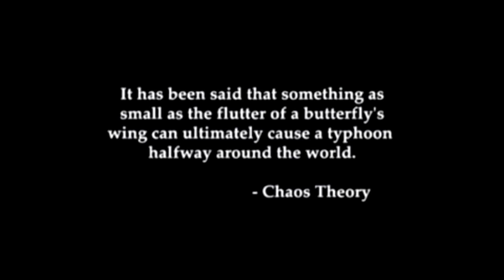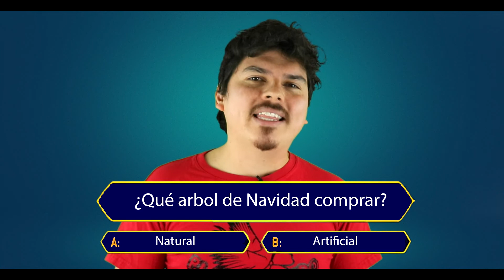¿Árbol natural o artificial? + ¿Está bien poner musgo? | Dilemas navideños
La época navideña es sinónimo de paz, comida, y ¿muchos dilemas? Acompaña al Capitán Planeta y a Raiza Pila en está exploración sobre las grandes dudas que nos trae la Navidad:
1.Poner musgo en el nacimiento
2. Elegir entre árbol natural o artificial

FUENTES

Couillard, Bage, Trudel 2009, COMPARATIVE LIFE CYCLE ASSESSMENT (LCA) OF ARTIFICIAL VS NATURAL CHRISTMAS TREE
Curran M.A. (2017) Overview of Goal and Scope Definition in Life Cycle Assessment. In: Curran M. (eds) Goal and Scope Definition in Life Cycle Assessment. LCA Compendium – The Complete World of Life Cycle Assessment. Springer, Dordrecht

Martínez, N. D. A., Maass, S. F., Pacheco, E. V., & Bernal, G. N. (2017). El proceso de extracción y comercialización del musgo (Thuidium delicatulum) en el Estado de México. CIENCIA ergo-sum, 24(1), 44-53.
Norma Oficial Mexicana Nom-011-Recnat-1996. NORMA OFICIAL MEXICANA NOM-011-SEMARNAT-1996, QUE ESTABLECE LOS PROCEDIMIENTOS, CRITERIOS Y ESPECIFICACIONES PARA REALIZAR EL APROVECHAMIENTO, TRANSPORTE Y ALMACENAMIENTO DE MUSGO, HENO Y DORADILLA.

REDES

Edición: Luis Rojas